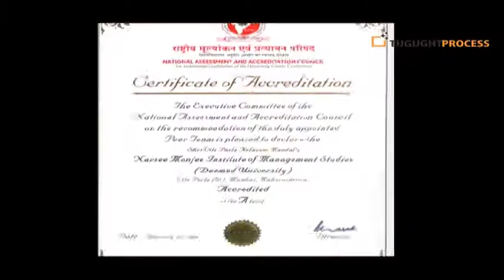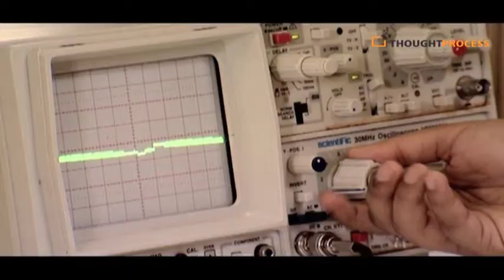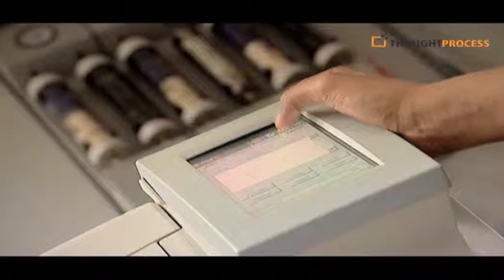NMIMS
NMIMS is ranked among the top 10 Business schools of India. The film captures the essence of excellence that NMIMS has contributed to various economies of the world in the form of trained human resources.